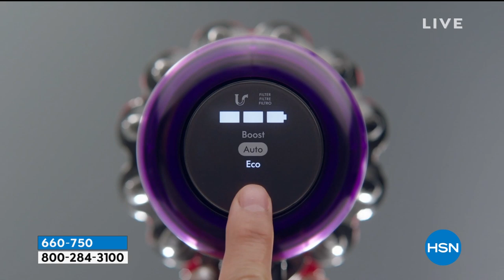Dyson Cyclone V11 Animal Cordless Vacuum with 5 Tools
Gentle on hard floors, tough on dirt. The Dyson Cyclone Animal can tackle messes in every room of your home. Designed for homes with pets, this cordless vacuum offers HEPA filtration and 5 tools for those hardtoreach places.

    Dyson V11 Animal (includes base   wand)

     Nickel torque drive

     Mini motorized tool

    Combination tool

    Crevice tool

     Stiff bristle stubborn dirt brush

     Docking station

    Wand storage clip

     Charger

     Instructions

    Actual runtime will vary based on power mode, floor type and/or attachments used.